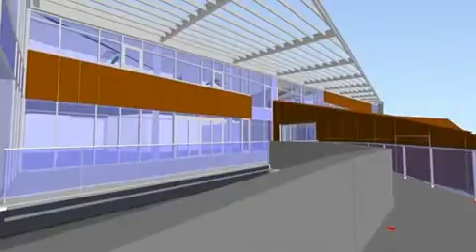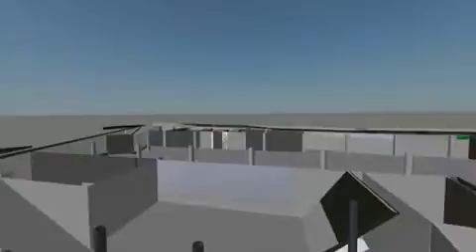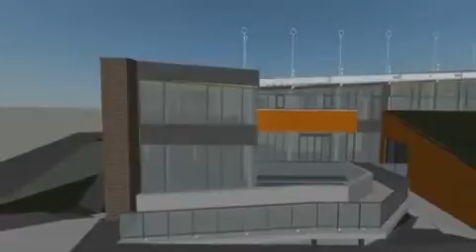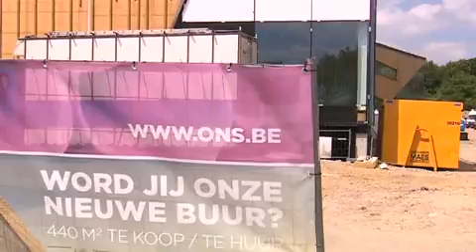Nieuwe kantoor van Ons Bilzen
Een nieuwe realisatie van Mathieu Gijbels: het nieuwe kantoor van Ons te Bilzen. Eén van de eerste kantoorgebouwen volgens BIM (Building Information Modeling) gerealiseerd.